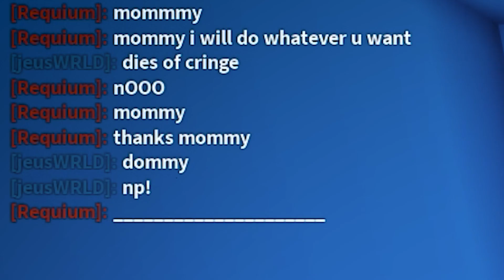[ABA] Ryuko Awakening BUG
just hoping to spread word for it to get fixed